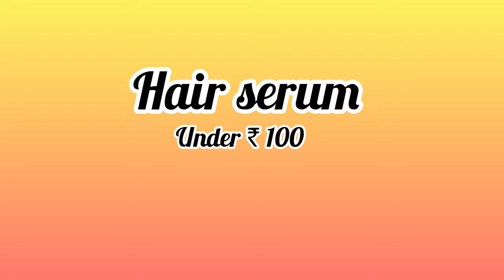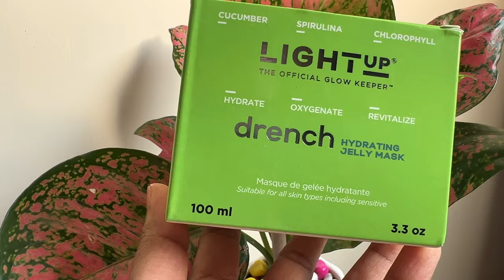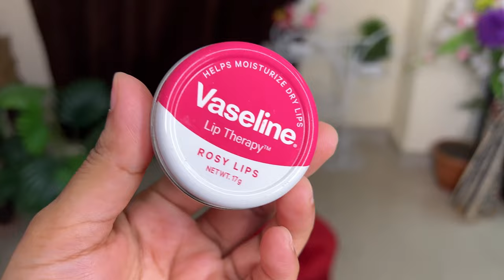UNDER ₹ 100 (A to Z ) AFFORDABLE TEENAGERS SIMPLE SKIN CARE ROUTINE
Today's video I'm talking about
 ❤️ TEENAGER
SKINCARE ROUTINE
It's simple and relatable.
Hoping that this video helped you.

Easy skincare for teenagers ,affordable skincare routine for teenagers ,minimal skincare routine, teenage beauty tips, detox water, teenage skincare tips, Teenager Selfcare Routine, teenage routine